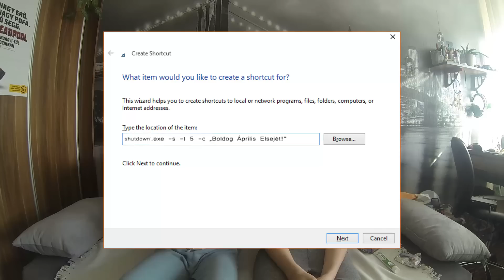Hogyan legyél Troll Április 1-jén.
A mai videóban megmutatunk 10 csínyt amivel megviccelhetitek ismerőseiteket.

LeállÍtó parancs: shutdown.exe -s -t 5 -c "Boldog Április Elsejét!"
(Csak Windows Számítógépeken működik)

BOLDOG ÁPRILIS ELSEJÉT!